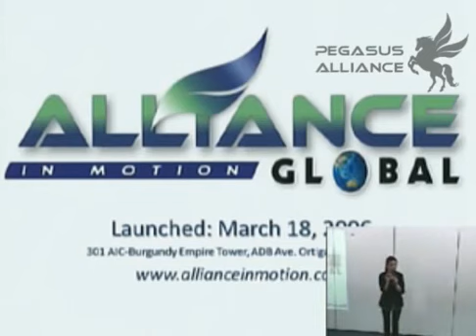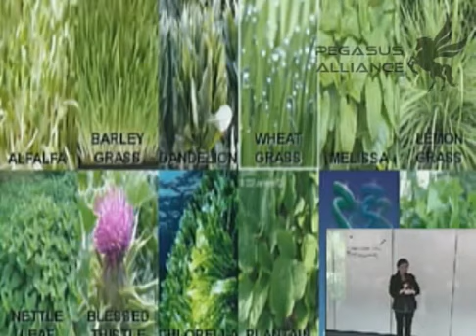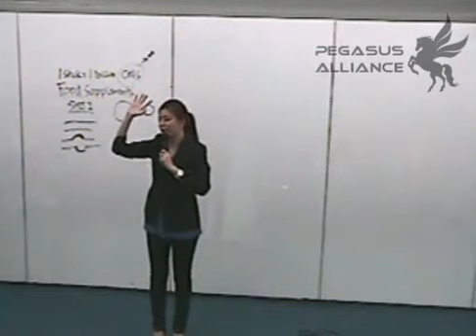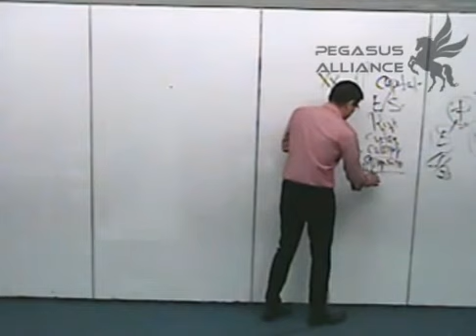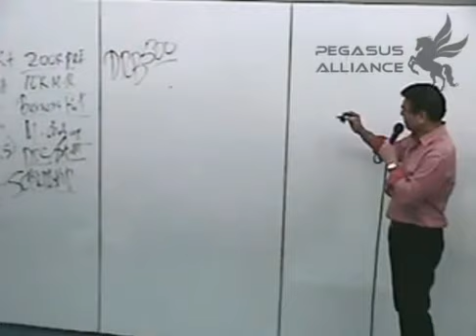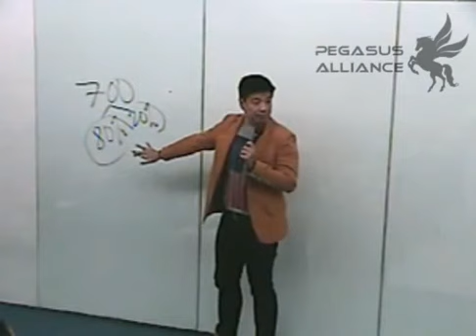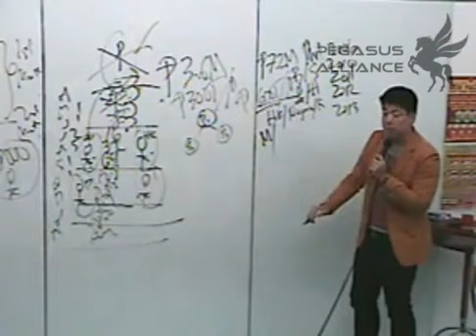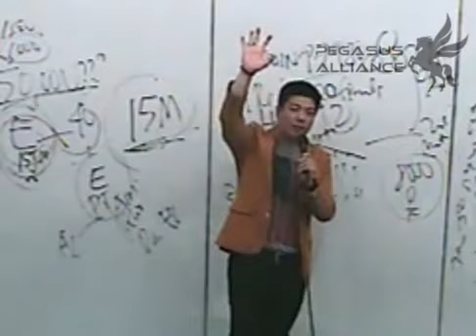AIM Global OPP by Michelle Go Arnel Limpin Dr Ed Cabantog 2013 04 15